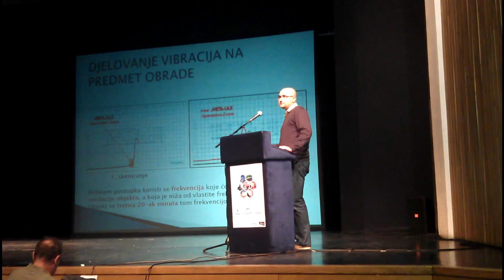POPUŠTANJE NAPREZANJA U ZAVARENIM SPOJEVIMA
Zaostala naprezanja u zavarenim spojevima mogu se smanjiti metodom vibro relaksacije.